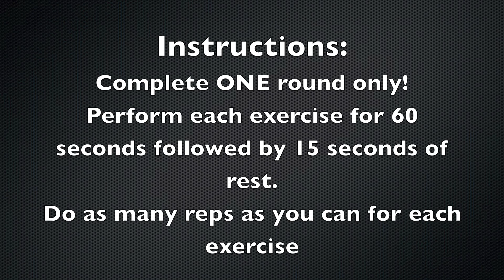DUMBBELL ABS WORKOUT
Dumbbell Abs workout with Funk Roberts. Abs workout for 6 pack abs.
Dumbbell Density Abs Finisher - 6-Pack Construction

Do the following circuit as shown ONE time. Perform each exercise for 60 seconds followed by 15-second rest.  Complete as many reps as possible during the 60-second intervals.  Take rest when needed but keep them brief.   (Make sure you are able to do these exercises without the dumbbells first before trying this advanced finisher workout)

Exercise List

1. DB Abs V-ups
2. DB Alternate Bicycle Punches
3. DB V-Up Press
4. One Arm DB Reach Under L
5. DB Alternating V-Up Punch Ups
6. One Arm DB Reach Under R

GET YOUR FREE WORKOUT AND NUTRITION PROGRAMS BELOW

Hip Hop Underground Instrumentals